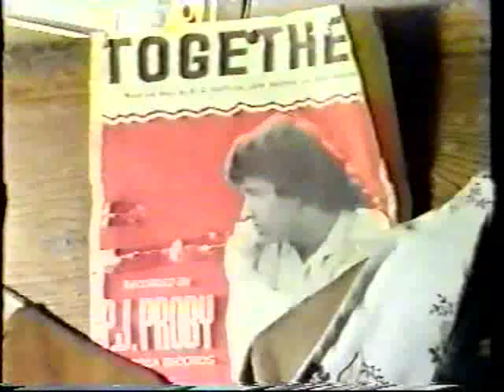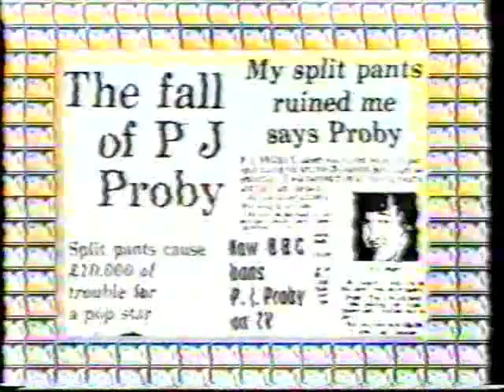P J PROBY-WHERE ARE THEY NOW-BBC TV-1986-ARCHIVE FOOTAGE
PJ APPEARED ON BBC TV PROGRAMME WHERE ARE THEY NOW IN 1986. THE INTERVIEW TOOK PLACE AT PONDEN HALL IN STANBURY NEAR KEIGHLEY WEST YORKSHIRE WHERE HE LIVED FROM 1985 TO 1987.